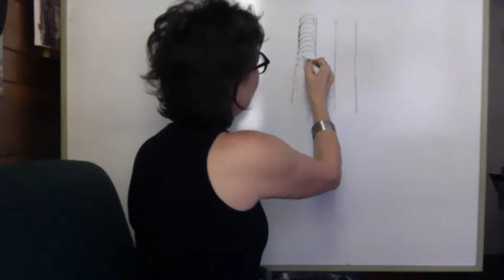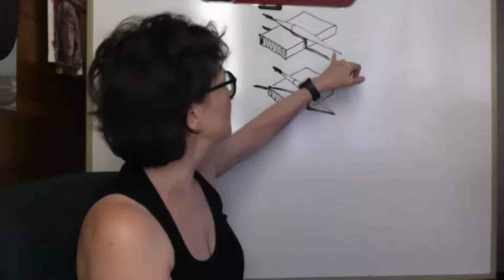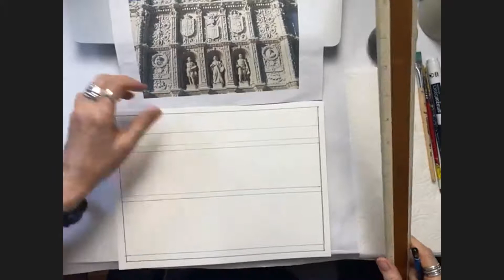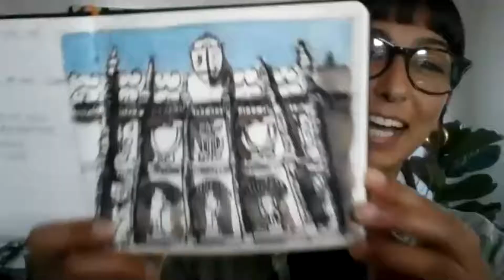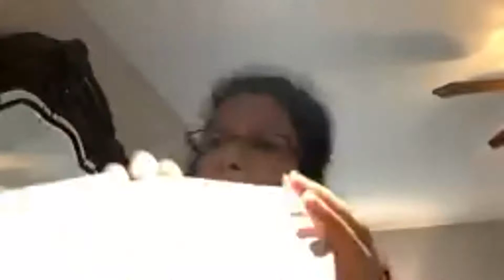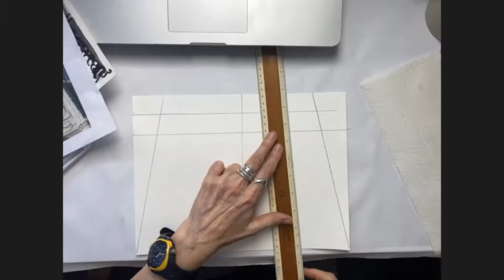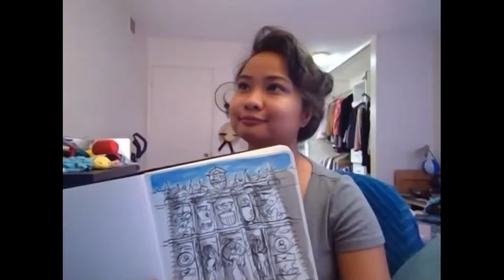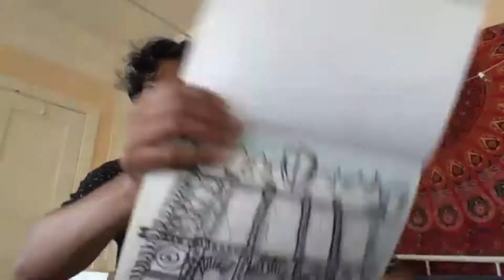Sketch San Diego 2020 - a FREE virtual sketch class with Olya Losina of the Prima Materia Institute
Local artist & instructor Olya Losina of the Prima Materia Institute guided us through tips & tricks of quick sketching the façade of The San Diego Museum of Art (hint- sketching is NOT the same as drawing). Watch the replay here!